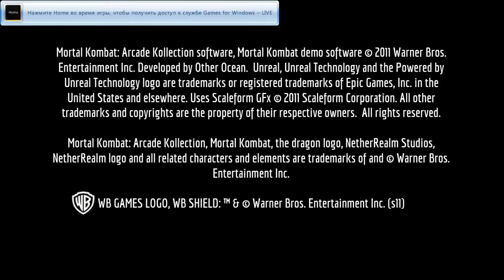(Ностальгия ► Play) Mortal Kombat Arcade Kollection #2